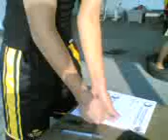phil yawyan eagle mix martial art 3